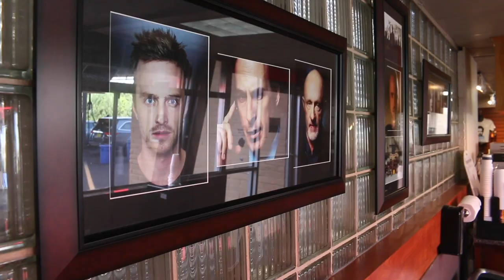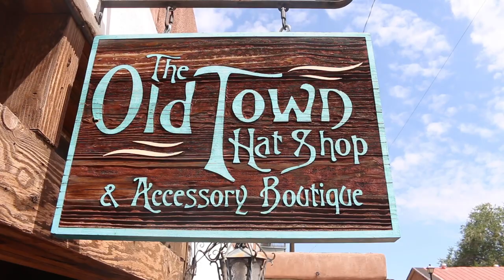Viaje Ruta 66 🌍- Albuquerque, localizaciones de Breaking Bad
En esta etapa de la Ruta 66 dedicamos la mañana para visitar varias localizaciones de la mítica serie Breaking Bad. Comenzamos en uno de los lugares más visitados, la casa de Walter White que vemos desde lejos para intentar no molestar mucho a sus actuales propietarios. Eso sí, nos quedamos con las ganas de tirar una pizza a su tejado.
Después nos vamos a lo que era el despacho del bogado Saul Goodman. Es curioso ver cómo han mantenido la pegatina con el nombre de este letrado. Acto seguido nos vamos al lavadero de coches en el que trabajaba Walter White y que posteriormente lo utilizó para blanquear dinero. Siguiente parada, la casa del cuñao del FBI, Hank, una bonita casa a las afueras de Albuquerque. Pasamos ahora por el centro de la ciudad para ver el Local de Tuco. Nos acercamos ya al final con la casa de Jesse Pinkman y la famosa cadena de comida Los Pollos Hermanos.

Aprovechamos también para visitar el casco histórico de Albuquerque en Nuevo México y despedimos el video desde la Petrified Forest